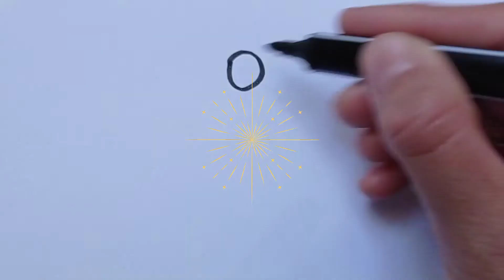How to draw a castle for children easy drawing😁😁